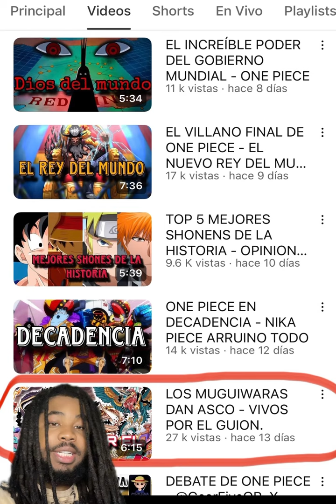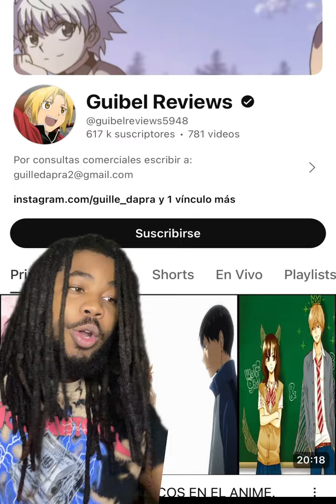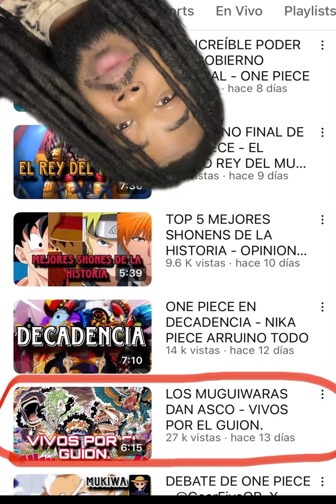EL PEOR FANDOM DEL ANIME Y MANGA- ONE PIECE (ES CLICKBAIT)